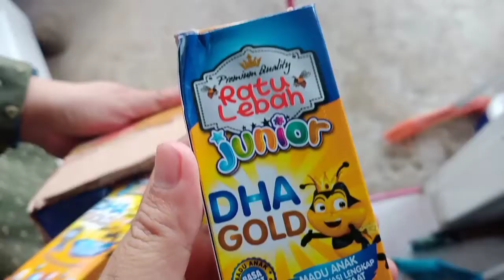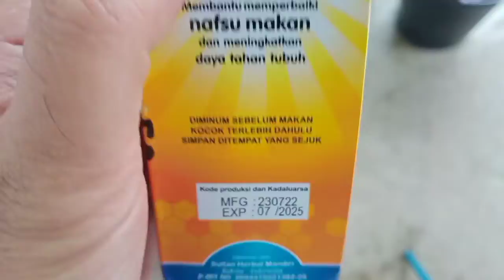MADU PENAMBAH NAFSU MAKAN ANAK (MADU RATU LEBAH JUNIOR)